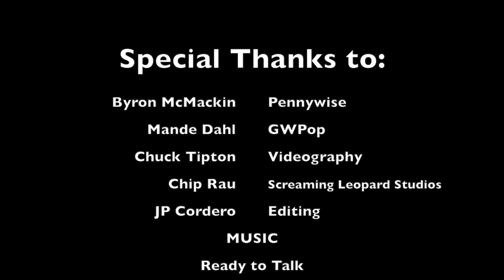GWPOP Ready to Talk with Byron McMackin from Pennywise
For all you punk rockers out there, meet Byron McMackin, drummer of the world famous Pennywise. We talk about growing up in the South Bay, Los Angeles, Surfing, skateboarding, and touring the world with the band.